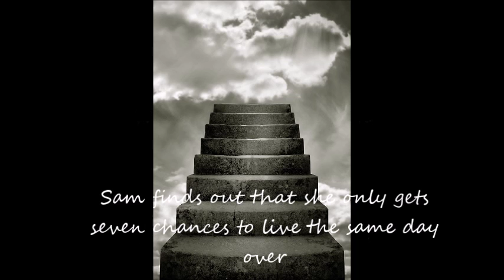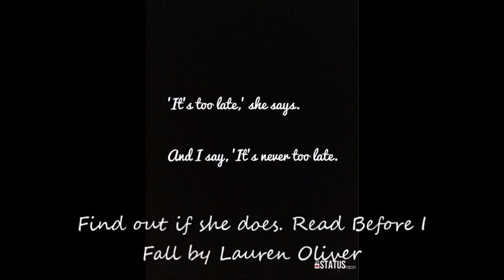Before I Fall by Lauren Oliver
This song is fitted for the book Before I Fall by Lauren Oliver. Song is Fight Song by Rachel Platten.